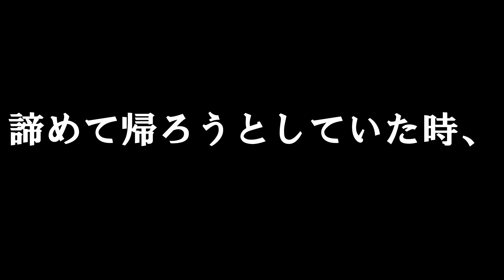【散歩】名古屋市・庄内用水緑道（後編）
庄内用水緑道の後編です。途中、アクシデントにも出くわしましたが、いつもの様にまったりと散歩してます。※音声は「音読さん」を使用しています。